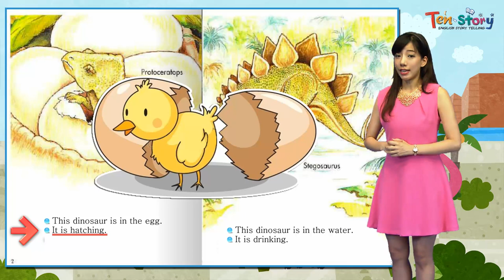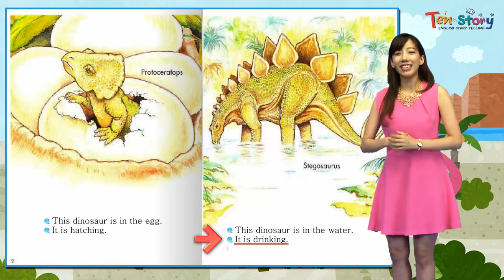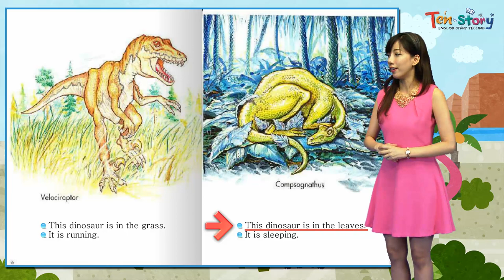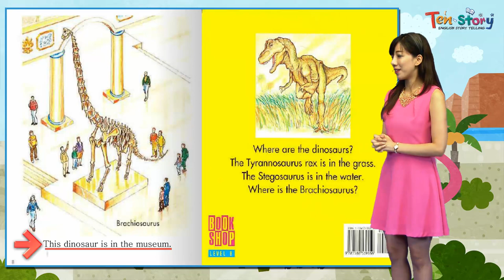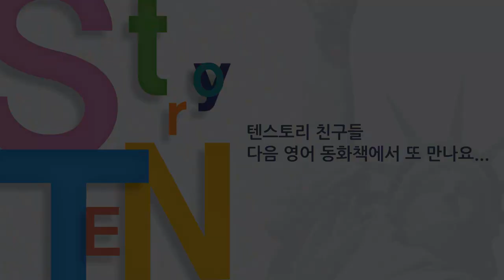Where Are the Dinosaurs? - 영어동화책으로 재미있게 배우는 자기주도 영어학습